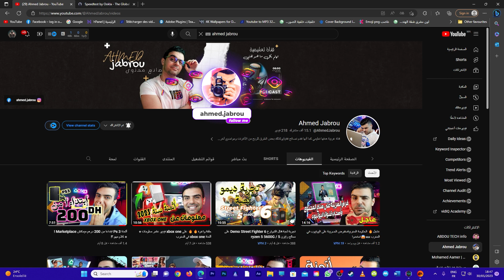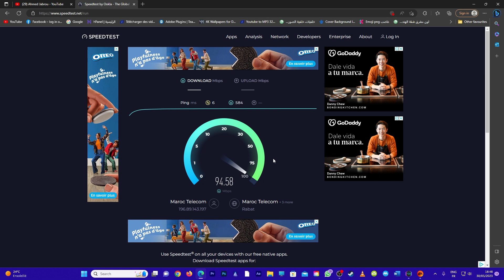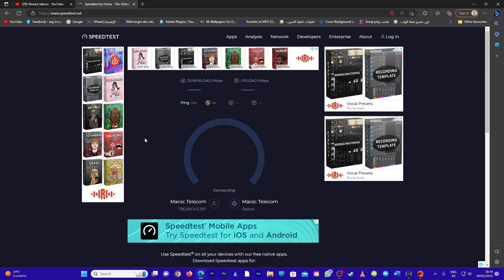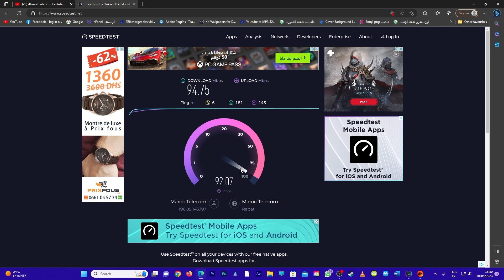عاجل وأخيرا 🔥 اتصالات المغرب ترفع صبيب الأنترنت (سرعة الرفع) لإشتراك الألياف البصرية !! ممتاز ورائع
اشتراك الألياف البصرية اتصالات المغرب 100 ميجا
اتصالات المغرب أنترنت الياف البصرية